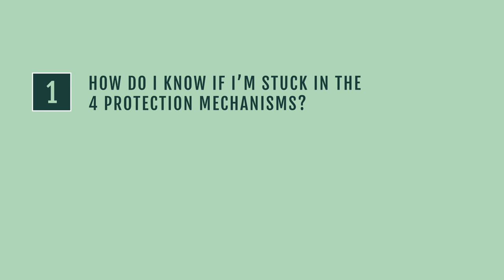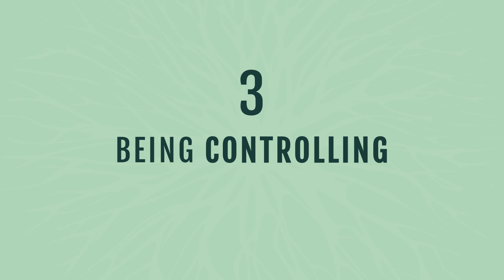ATTENTION Empaths: This Is How You Become Powerful! [Actionable Tips]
Learn how empaths can use their hypersensitivities to their advantage and become highly powerful Beings.

There are a lot of beliefs out there that empaths and highly sensitive people (HSP) are fragile and not able to cope with a harsh world because of their sensitivities. But I’ve had enough of those disempowering beliefs!

The truth is, empaths are resilient and powerful and in this video, you’ll learn exactly how to stop feeling weak and embrace your power as a sensitive person.

This video is the 2nd one in a 2-part series that I started with this video

Make sure to watch the 1st video in the series before you watch this one.

I’ve divided this video in 2 parts:

💥 How do I know if I’m stuck in the 4 protection mechanisms?
💥 How to heal trauma in empaths?

LINKS TO BOOKS (mentioned in video)

Shaman, Healer, Sage
Soul Retrieval

💥 Head over to the full blog post for comments, questions, and to download the audio version of this video.

💥 Leave it in the comments below, along with the hashtag

and sign up to get my weekly content delivered straight to your inbox.

TAKE THE HEART QUIZ

💥 Did you know that many of life’s biggest challenges are caused by a blocked heart? Take my 5-min Heart Quiz to find out if your heart is blocked and learn what you can do today to start living a life filled with joy, happy relationships, financial freedom, and deep purpose.